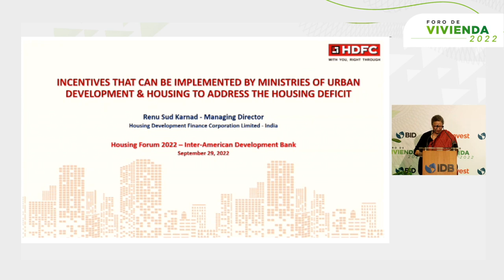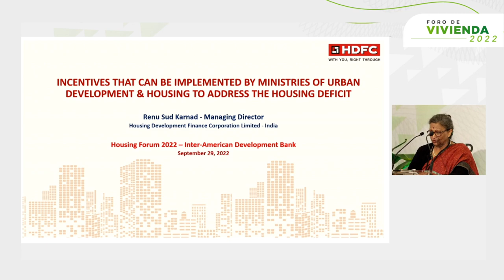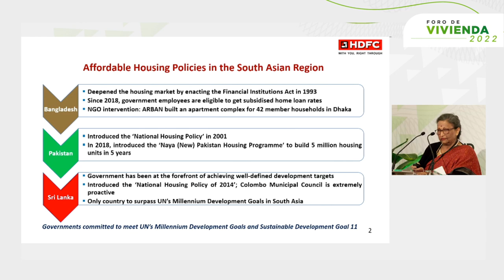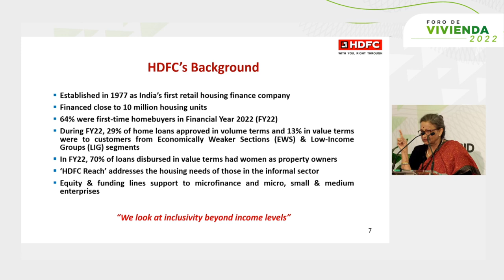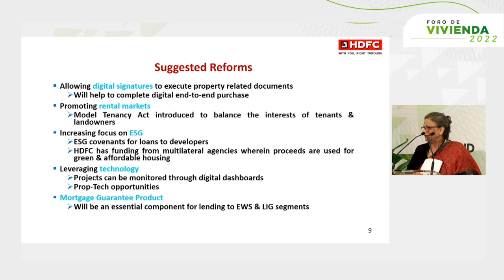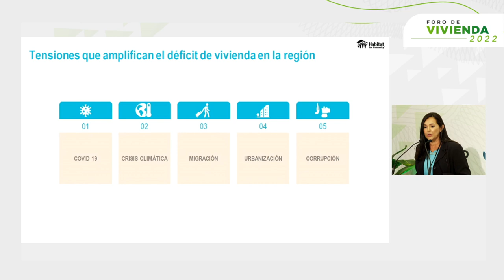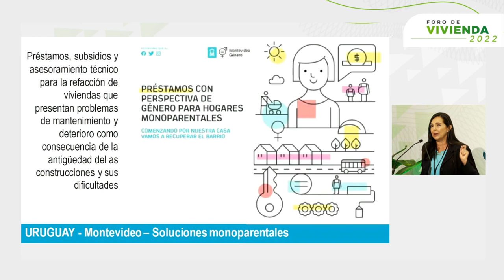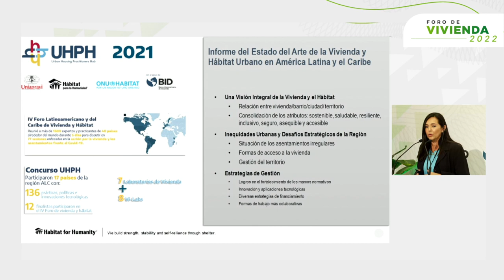Incentivos para la atención del déficit habitacional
Foro de Vivienda 2022 | Panel 1 | Incentivos para la atención del déficit habitacional
Expertos internacionales en vivienda y ministros de desarrollo urbano presentan diferentes enfoques de políticas de subsidios para atender a las comunidades afectadas por el rezago habitacional a través de soluciones adaptables al cambio climático.

Moderador:
- Tatiana Gallego, Jefe de la División de Vivienda y Desarrollo Urbano, BID

Panelistas:
- Renu Sud Karnad, Presidenta de la Unión Internacional para la Financiación de la Vivienda (IUHF)
- Carlos Montes, Ministro de Vivienda y Urbanismo de Chile
- Alfredo Eduardo dos Santos, Secretario Nacional de Vivienda de Brasil
- María Teresa Morales, Directora de Operaciones para América Latina y Caribe de Hábitat para la Humanidad
- César Paniagua Chacón, Ministro de Vivienda, Construcción y Saneamiento de Perú

El Foro de Vivienda 2022 tuvo lugar los días 29 y 30 de septiembre en la sede principal del BID en Washington DC.